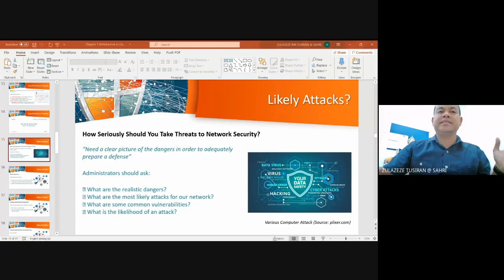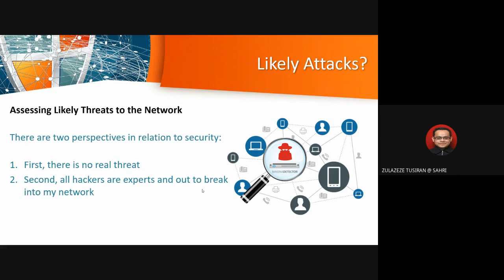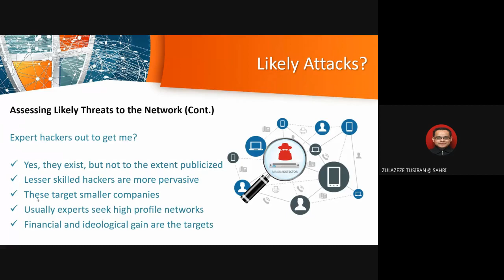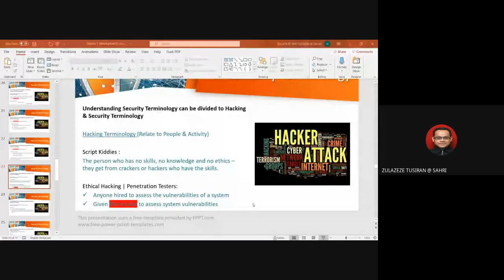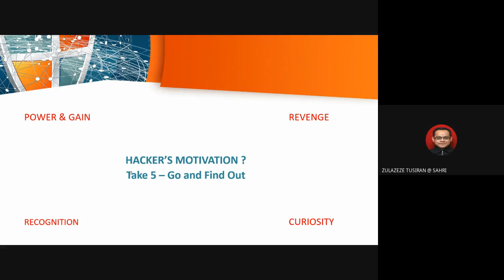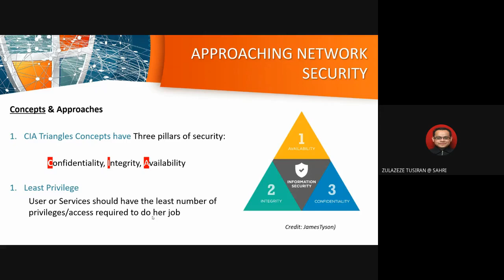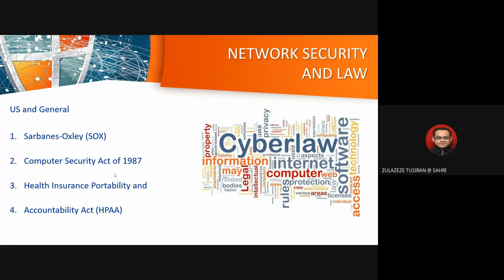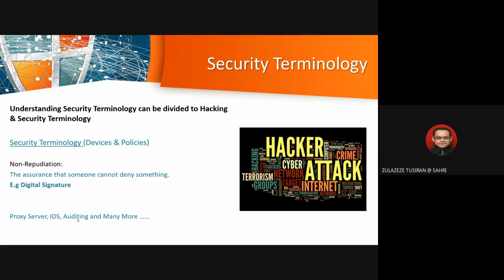1.2 Intro to Computer Security - Security Terminology, Approaches and Concepts, Cyber Law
Dalam video kali ini kita akan berbincang mengenai Security Terminology, Computer and Network Security Approaches and Concepts, Cyber Law.